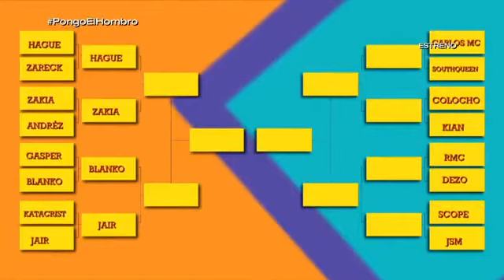Katy LVC 🎤🎵 100521